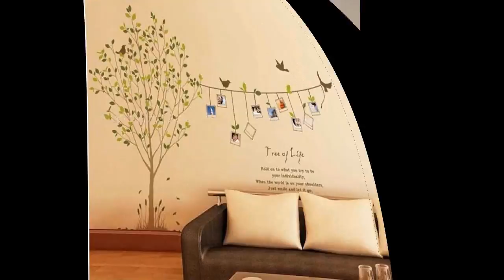Homemade wall decor ideas